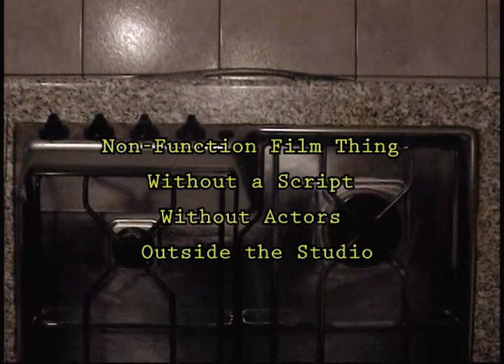KINO-EYE JOURNAL | How to Make Classic Carbonara (S1N5) - Short Film 2023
During our short stay in Italy, we got a small glimpse into daily life there. This time, our host invited us to stay at his home and prepared the classic carbonara for us.

"Ηow to Make Classic Carbonara No. 05" by Gianni Kazakis

More About "Ηow to Make Classic Carbonara No. 05":
Spaghettoni ¾ lb (320 g)
Guanciale (jowl bacon, cured for 3-4 months) ½ lb (200 g)
Egg Yolks (medium eggs) 4
Grated Grana Padano cheese ¼ cup (30 g)
Grated Pecorino Romano cheese 3 tbsp (20 g)
Black peppercorns (3 tbsp (20 g)

Step 1
Cut the Guanciale into sticks.

Step 2
Collect the egg yolks in a bowl. Add pepper, add a mix of grated pecorino and parmesan, a pinch of salt and mix it all together. Dilute the mixture with 40-50 g of pasta water.

Step 3
Cook the spaghetti. Then cook the Guanciale over a low heat in a pan, making sure that it is ready together with the pasta (for the Guanciale, allow 7-8 minutes).

Step 4
Drain the spaghetti al dente without draining them too much and put them back in the hot saucepan. Season them with the freshly browned bacon and its fat. Mix well.

Step 5
Immediately  pour the egg yolk mixture over the pasta, mix quickly and serve immediately.

Buon appetito!

Gianni Kazakis (1998) is an American-born Greek visual artist. His work examines the color experience as it relates to human-defined consciousness within the context of phenomenology and color psychology. He holds a BFA from the Florence State Academy of Fine Arts in Italy, where he studied Visual Arts with a focus on color psychology while receiving a fully funded scholarship. Kazakis has participated in exhibitions both nationally and internationally and has collaborated with a diverse range of regional and national institutions, as well as non-profit organizations.
Throughout his work, he uses monochrome as a key to unlocking human emotions under the phenomenological approach of color. His environment re-creations suggest how the extraordinary can be staged and transformed from the ordinary, serving as a scenographic device for self-understanding and self-realization. Most of his work remains untitled and are given a unique serial number instead. This approach allows viewers to question their role in space uninfluenced by a title; are we casual or actively engaged observers? As a Greek-American who grew up in a religious and conservative environment, this question was of utmost importance to him. As a result, he tries to push the boundaries of observers to question what they are actually seeing through a color experience. He counters viewing entropy by introducing a subtle monochrome order to chaotic emotions. Inspired by color psychology, he leaves enough space for viewers to create their own reality.

About KINO-EYE JOURNAL:
Creating content that is all about capturing life's raw reality through short films. Inspired by Dziga Vertov's revolutionary KINO-EYE concept and using the camera as a tool to document the world as it is, adapting an experimental digital storytelling approach to align with contemporary digital norms.